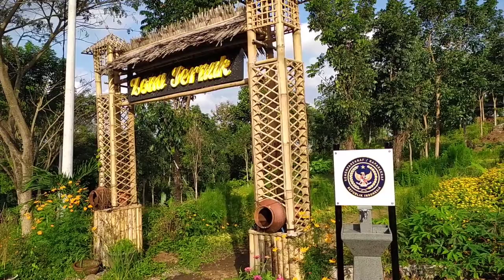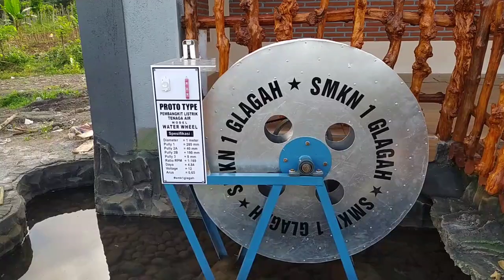JUMONO EPS 97# PENELUSURAN LENGKAP AGRO WISATA TAMAN SURUH